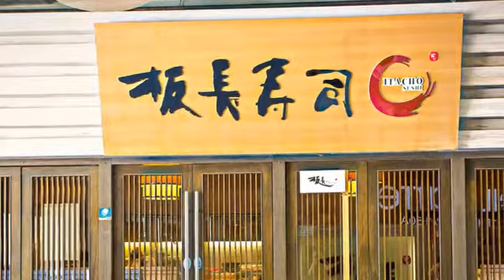[徐匯區] 板長壽司(港匯廣場店) (美食)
在莊嚴的日式生魚片店中，料理長以刀刃劃過晶瑩剔透的魚肉片，嚴肅並認真地對待每一份食材，是每一位料理職人奉行的信念。店名中的板長，指得正是店內的料理長，他秉持著追求新鮮不遺餘力的精神，每天從日本產地空運海產，並且秉持現叫現握的原則，每盤壽司都是在顧客點了之後當場處理的。招牌北海道野生金鮭魚肉，沒有過度加工，肉質鮮美Q彈又有嚼勁，讓你感受到人對自然的尊重與珍惜之情。